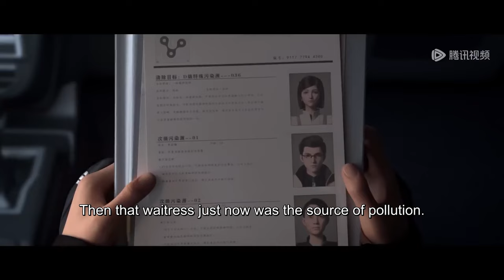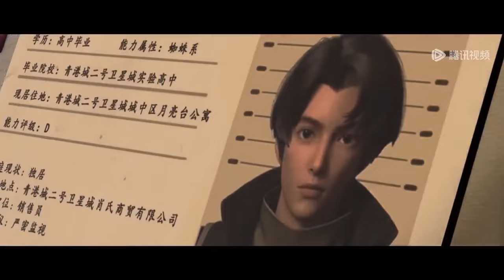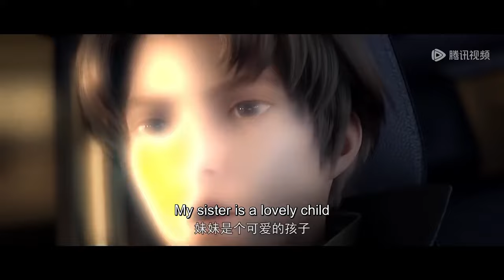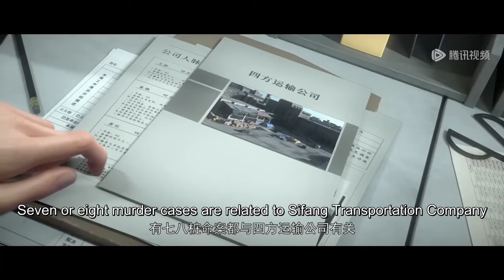✨Since the Red Moon EP 02 [MULTI SUB]